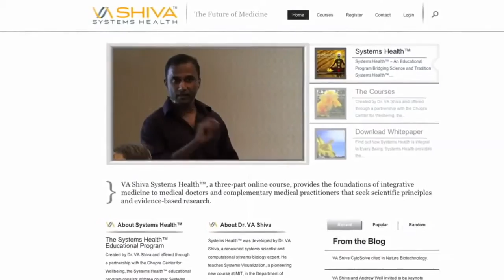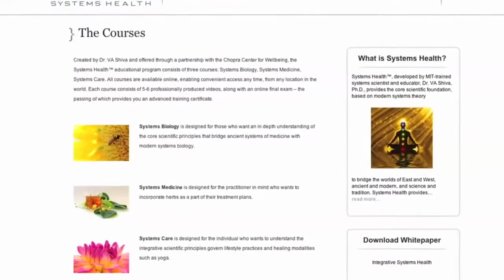Dr. V.A. Shiva Ayyadurai Explains Systems Health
Developed by Dr. V.A. Shiva Ayyadurai, the Inventor of Email, Systems Health is a breakthrough curriculum based on the findings from this paper. The curriculum is has been organized as a set of video lectures accessible to people of varying disciplines, be they are medical doctors, nurses, alternative medical practitioners or anyone interested in improving their health.

Systems Health demonstrates that the ancient yogis and rishis of India were not just religious gurus but they were actually systems scientists. And though they spoke a language which may seem foreign to the western world, their language has a one-to-one correspondence with the principles of control systems engineering.